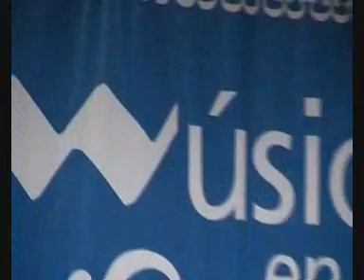Fito Páez - un vestido y un amor (lumbre)